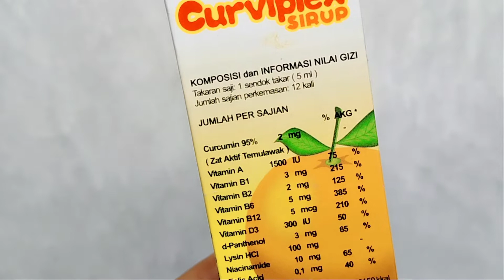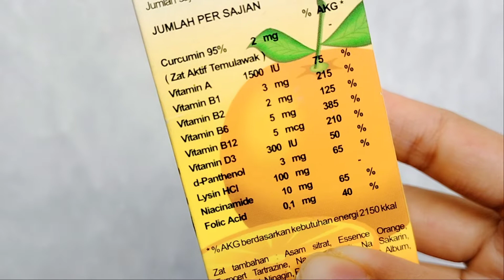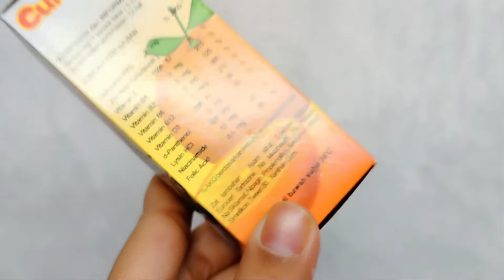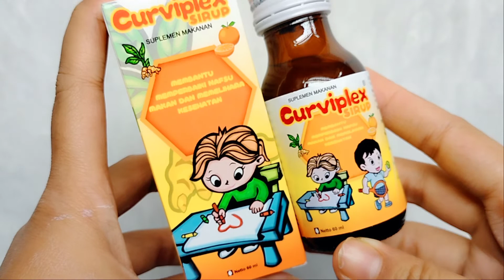Review Vitamin Untuk Memperbaiki Nafsu Makan dan Memelihara Kesehatan Tubuh: Curviplex Sirup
Hai Bos Bis, kali ini Oting mau Meriview Multivitamin Curviplex Sirup Untuk Membantu Memperbaiki Nafsu Makan dan Memelihara Kesehatan. yuk tonton video untuk pembahasan lebih lanjut yaa...
Selamat Menonton..!!!